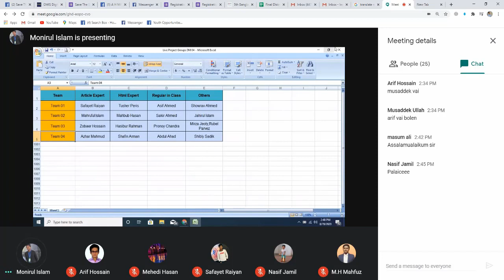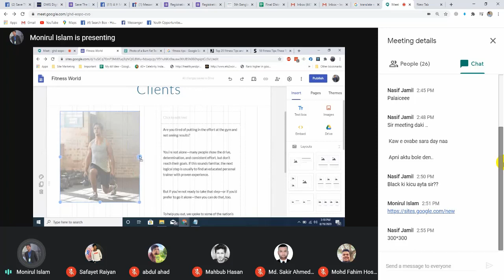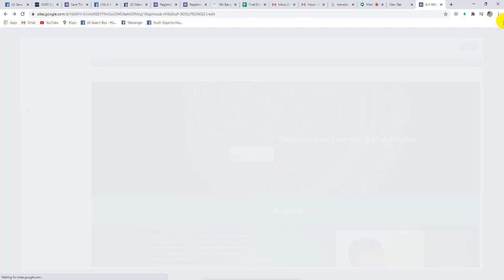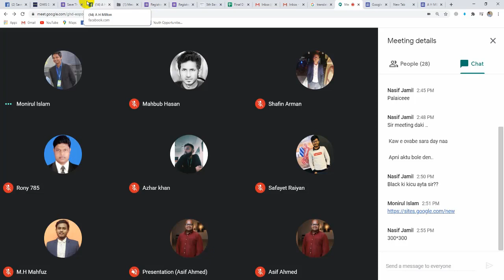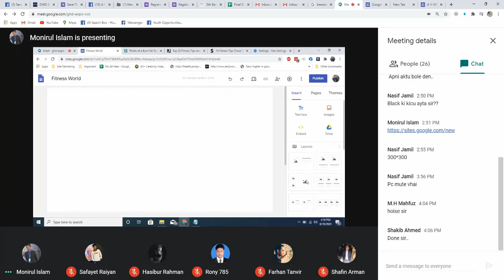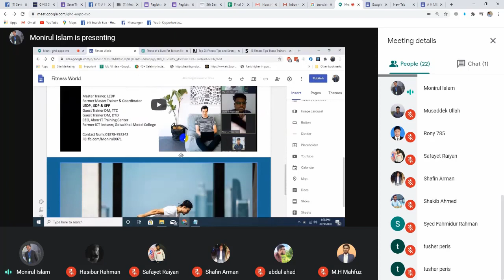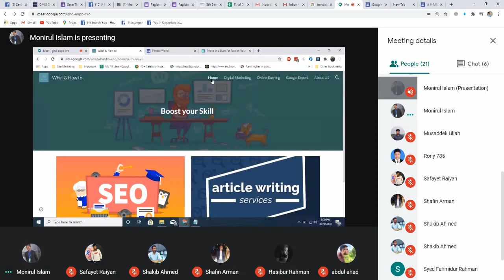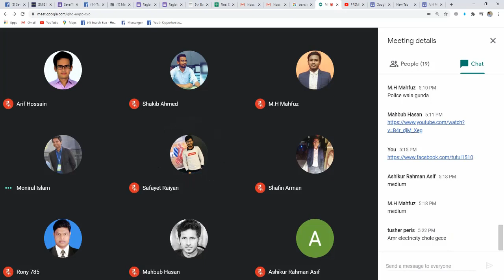LEDP LOT 15 DM 12 Class 40